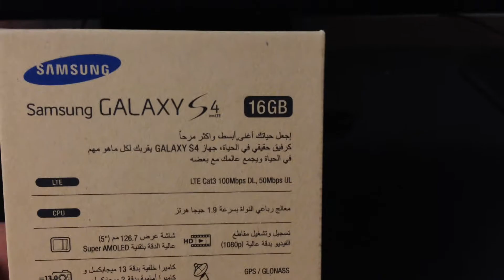SAMSUNG I9505 GALAXY S4 LTE PINK Unboxing Video - CELLPHONE in Stock at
Here is a video of the SAMSUNG I9505 GALAXY S4 LTE PINK from Overseas Electronics in Chicago!!!

SPECIFICATIONS:
GENERAL 2G Network GSM 850 / 900 / 1800 / 1900
3G Network HSDPA 850 / 900 / 1900 / 2100
4G Network LTE
SIM Micro-SIM
Multitouch Yes
Protection Corning Gorilla Glass 3
- TouchWiz UI
SOUND Alert types Vibration; MP3, WAV ringtones
Loudspeaker Yes
3.5mm jack Yes
MEMORY Card slot microSD, up to 64 GB
Internal 16/32/64 GB storage, 2 GB RAM
DATA GPRS Yes
EDGE Yes
Speed HSDPA, 42.2 Mbps; HSUPA, 5.76 Mbps; LTE, Cat3, 50 Mbps UL, 100 Mbps DL
WLAN Wi-Fi 802.11 a/b/g/n/ac, dual-band, DLNA, Wi-Fi Direct, Wi-Fi hotspot
Bluetooth Yes, v4.0 with A2DP, EDR, LE
NFC Yes
USB Yes, microUSB v2.0 (MHL 2), USB On-the-go, USB Host
Features Dual Shot, Simultaneous HD video and image recording, geo-tagging, touch focus, face and smile detection, image stabilization, HDR
Video Yes, 1080p@30fps, dual-video rec.
Secondary Yes, 2 MP,1080p@30fps, dual video call
FEATURES OS Android OS, v4.2.2 (Jelly Bean)
Chipset Qualcomm APQ8064T Snapdragon 600
Sensors Accelerometer, gyro, proximity, compass, barometer, temperature, humidity, gesture
Browser HTML5, Adobe Flash
Radio No
Colors White Frost, Black Mist
- Wireless charging (market dependent)
- S-Voice natural language commands and dictation
- Smart stay, Smart pause, Smart scroll
- Air gestures
- Dropbox (50 GB storage)
- Active noise cancellation with dedicated mic
- TV-out (via MHL 2 A/V link)
- SNS integration
- MP4/DivX/XviD/WMV/H.264/H.263 player
- MP3/WAV/eAAC+/AC3/FLAC player
- Organizer
- Image/video editor